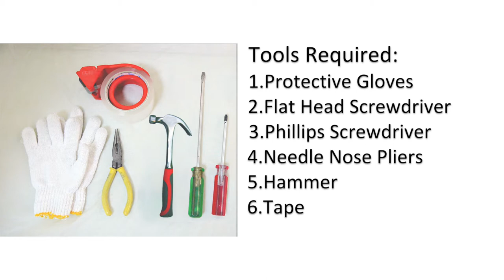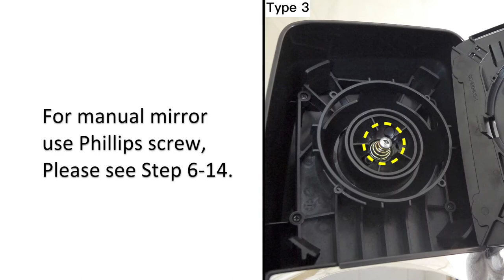EasyVision Mirror Glass Installation - 2020XG Style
EasyVision Replacement Mirror Glass Installation - 2020XG Style
This slideshow will show you how to replace mirror glass for Chevrolet Express 2003-On.
If you still have questions, please leave your question in the comment area, thank you.